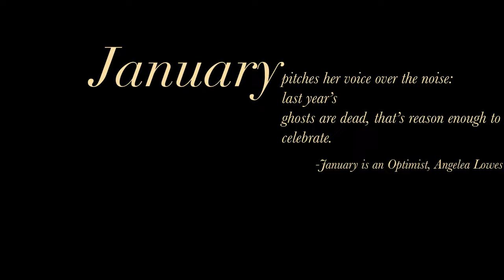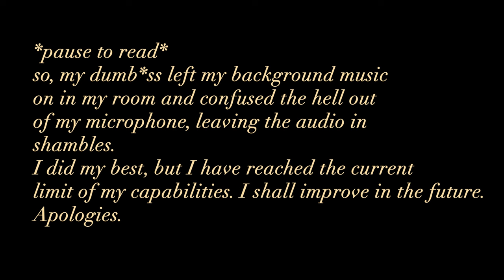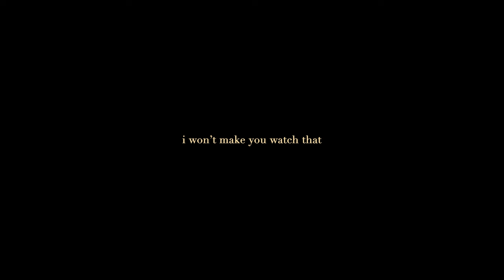January.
the word of the video is anyways

Here's just some fun snippets of the past month. For the new year I thought it would be a fun project to revive the old the YouTube channel :). I hope you enjoy!

Girlie's Channel: @HotGirlHausProductions